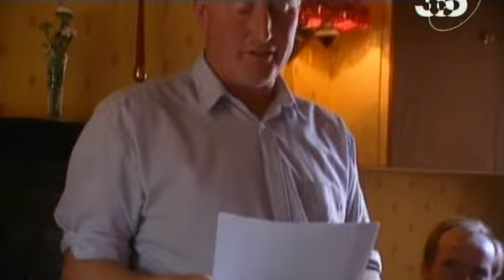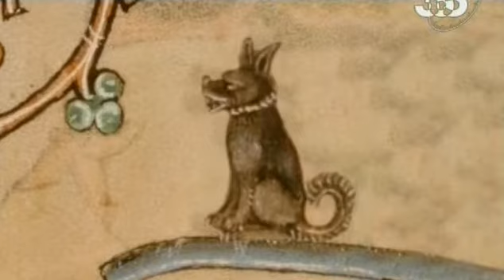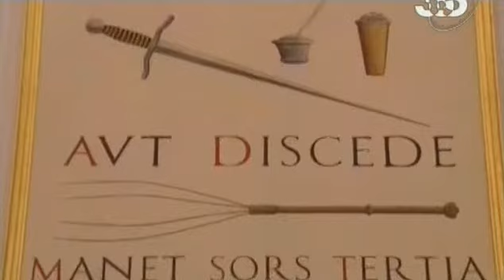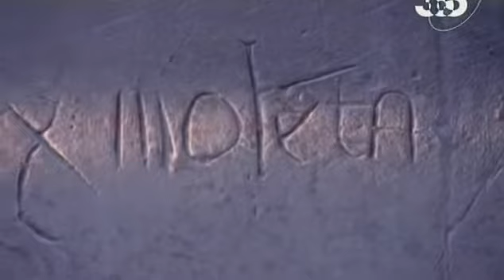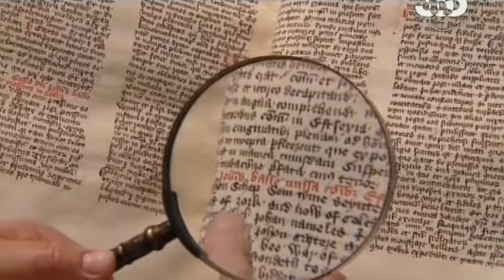BBC Средневековая Жизнь 1 Крестьянин / Средневековая Жизнь с Терри Джонсом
Сериал рассказывает о жителях средневековой Британии — от крестьянина до короля, — об их образе жизни и взглядах. Также речь идет об уровне английского образования и науки в эпоху Средневековья.